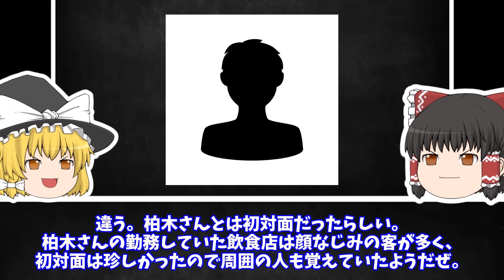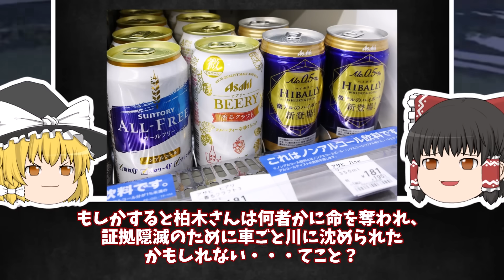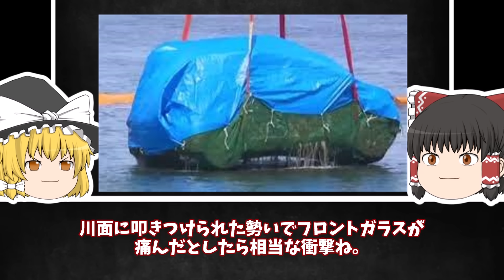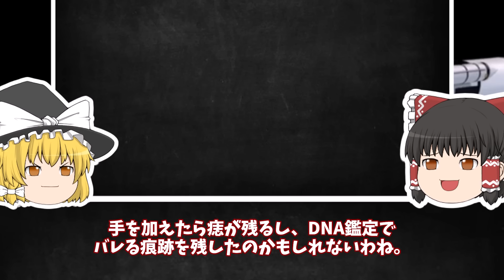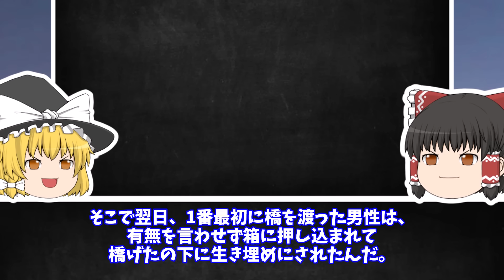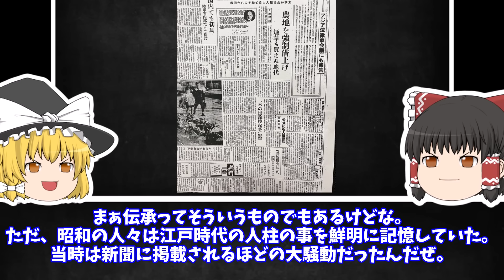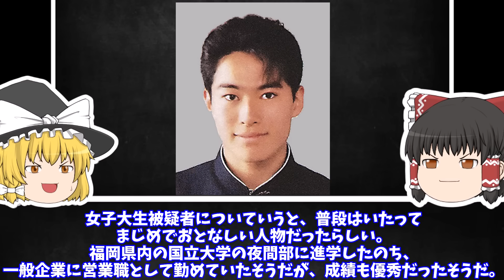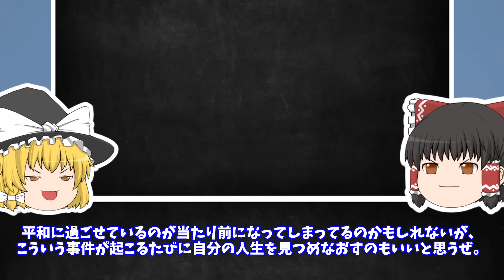【ゆっくり解説】「バイト退勤後、消えた彼女」発見されたのは白骨化した頭だけ…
コメント欄で感想よろしくお願いしますm(_ _)m
※動画での惨事を取り扱う内容については、関係者を冒涜したり、その行動を助長したり、それに対する意見を提示するといった意図はございません。